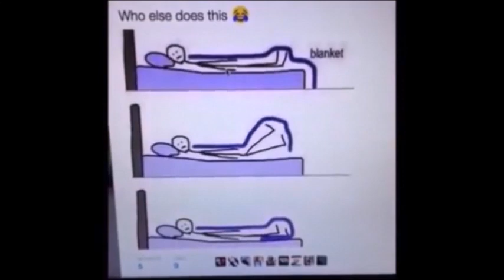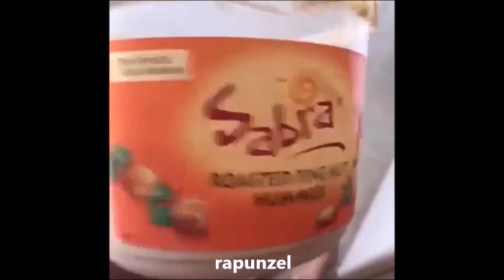Tangled: The Series as Vines part 2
Sorry it took me a while ;u;